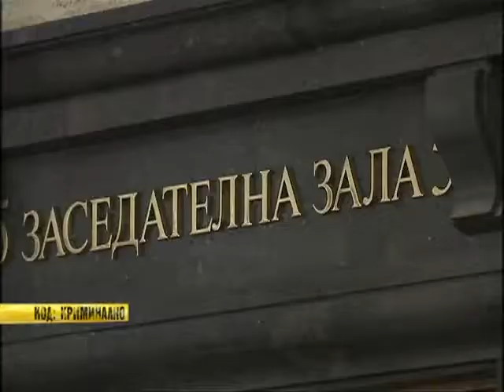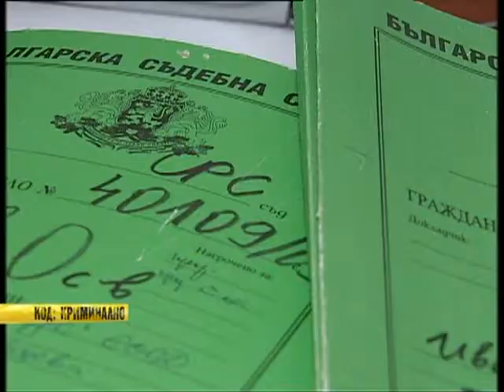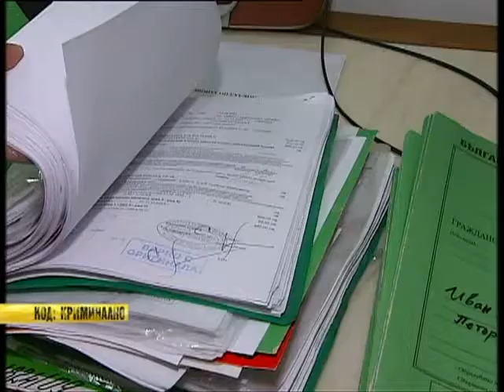Код Криминално - Нощни заведения предлагат дрога на клиенти